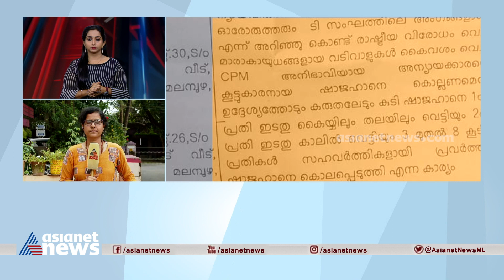പാലക്കാട് ഷാജഹാൻ കൊലപാതകം രാഷ്ട്രീയ പ്രേരിതമെന്ന് പൊലീസ് | Palakkad Shahjahan Murder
Download ffreedom app and apply coupon “ASIANET” to avail Rs 3000 scholarship instantly

പാലക്കാട് ഷാജഹാൻ കൊലപാതകം രാഷ്ട്രീയ പ്രേരിതമെന്ന് പൊലീസ്; 1 മുതൽ 8 വരെയുള്ള പ്രതികൾ ബിജെപി അനുഭാവികളെന്ന് കസ്റ്റഡി അപേക്ഷയിൽ പൊലീസ്
Palakkad Shahjahan Murder Case | Updates